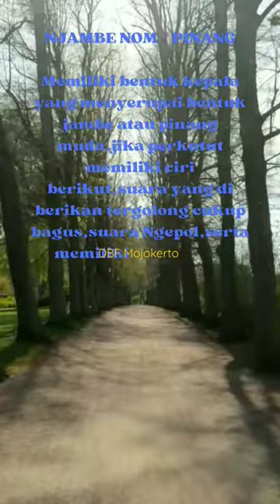Ciri mathi atau katuranggan burung perkutut Njambe Nom / Pinang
NJAMBE NOM / PINANG

Memiliki bentuk kepala yang menyerupai bentuk jambe atau pinang muda.jika perkutut memiliki ciri berikut,suara yang di berikan tergolong cukup bagus,suara Ngepol,serta memiliki irama lagu suara yang indah hingga bertahan lama sampai burung tersebut mati.@djoyobf205